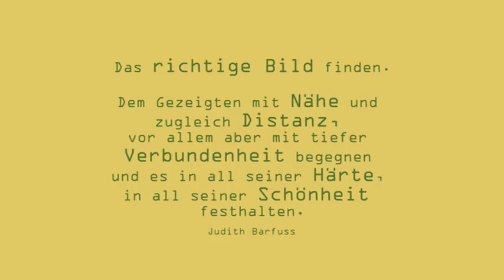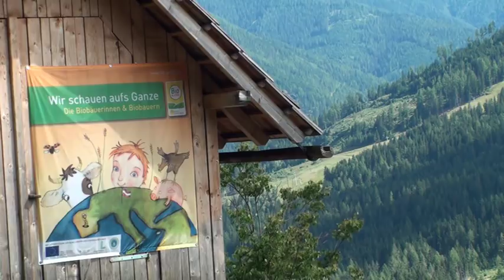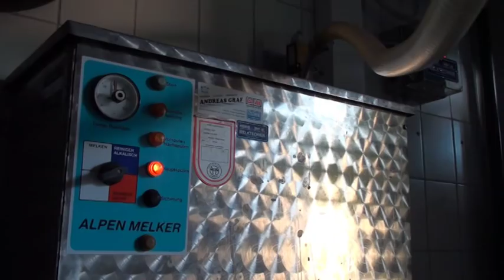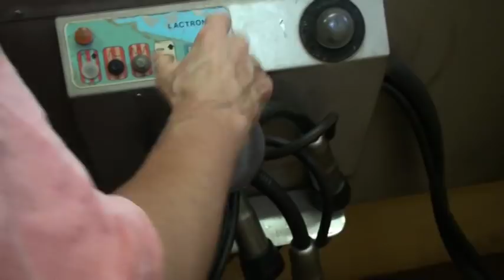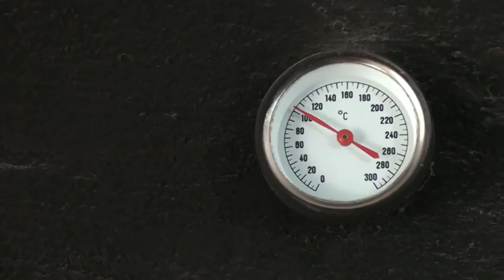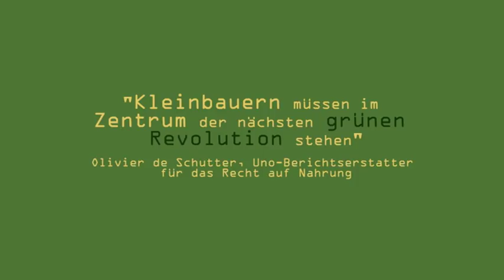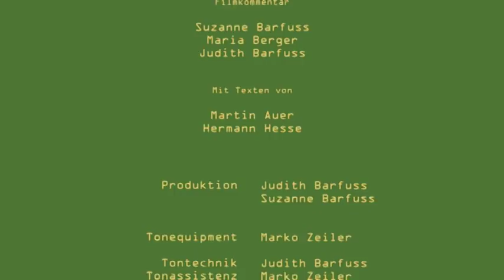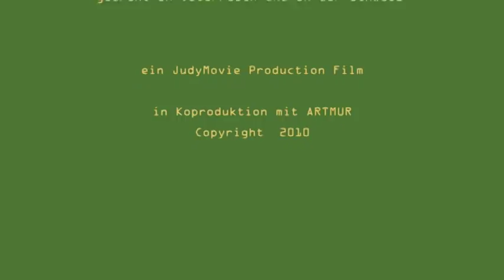"WIR SIND BAUERN - Keine Landwirte" - DER FILM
Der Dokumentarfilm zeigt das Leben und die Arbeit auf einem Biobergbauernhof in den steirischen Alpen.

Österreich / Schweiz  (2010/11)

Herstellung & Produktion   -   Judith Barfuss

mit Maria und Adolf Berger

Filmkommentar: Suzanne Barfuss
mit Texten von: Hermann Hesse / Martin Auer / Judith Barfuss

Sprache: Deutsch / Steirisch ( deutsche Untertitel )